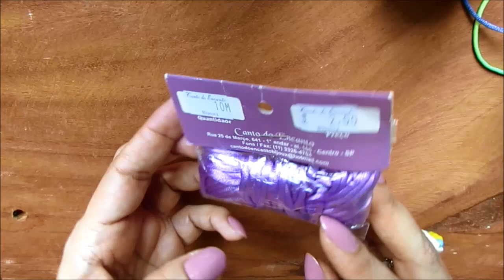Qual a Linha que uso para MACRAMÈ - COMO CRIAR BIJUTERIAS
Qual a  Linha que uso para  MACRAMÊ - COMO CRIAR BIJUTERIAS
Olá Amores !!!
Bem vindos ao nosso canal Bijuterias Faça Fácil !!!

Aqui você vai ter acesso a vários videos com tutoriais PASSO a PASSO de BIJUTERIAS. Videos com técnicas diferentes de anéis, colares, pulseiras, brincos, maxi colares, flores de miçangas, chinelos bordados...

Vender bijuterias dá dinheiro ???
A resposta é SIMMMM !!!

Se você está precisando de uma RENDA EXTRA, ter o seu próprio negócio e conquistar sua independência financeira ??
Então você encontrou uma ótima oportunidade com uma excelente lucratividade. Tudo vai depender do quanto você investe  de tempo, dedicação e trabalho. Atualmente o nicho das bijuterias é o que mais cresce em vendas online... Se joga nesse Universo Encantado das Bijuterias e ainda ganha um bom dinheiro !!

Qual Linha Uso Para Fazer Macramê .

Veja aqui vídeos tutoriais já disponiveis em nosso canal;